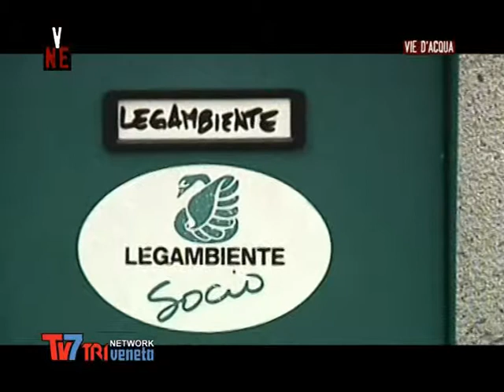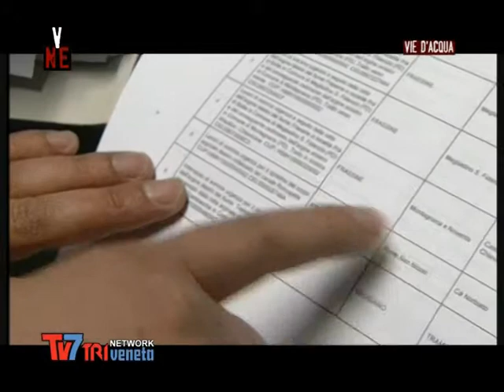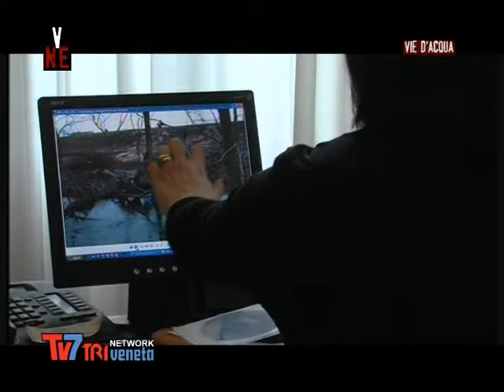Il Veneto e le acque - Seconda parte - Walter Milan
La seconda parte dello speciale di Walter Milan sul Veneto e le acque, a sei mesi dalla grande alluvione dell'autunno 2010 - Gruppo Tv7